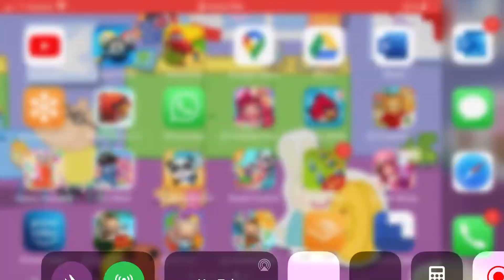October 1, 2020